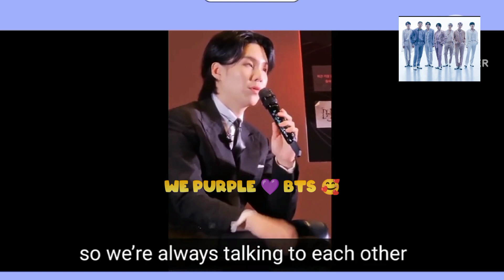Suga with army💜Tony Montana 😆Suga to boyfriend 🙄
Hi army 💜
Suga attended a offline event with 350 army watching his songs and talking on it
I bought you this video to get full information about the event ✌️
hope you like and appreciate

you can talk to me here ☺️

Saranghae 💜